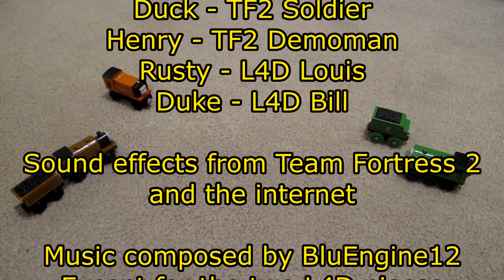tenderchase2023.mp4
My Airplane-esque, ridiculously rushed video for April Fools! Making something this gag-intense was honestly pretty fun.